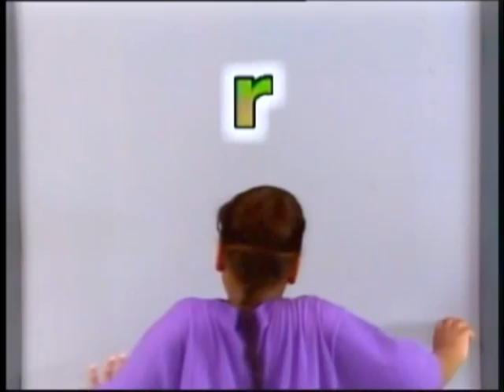Sesame Street - Alphaquest: R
Here's another one of the Alphaquest films from Sesame Street, this one about the letter R.

I always wondered how they could integrate the rabbit into a CGI background back in 1990.